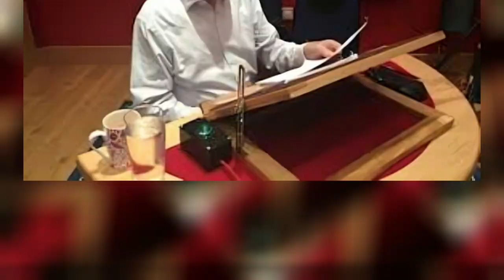Confirmed Peppa Pig David Graham Cause of Death, Lifestyle & Other Life Secrets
David Michael Graham, an English actor, was born on July 11, 1925, in London and lived a remarkable life until his passing on September 20, 2024, at the age of 99. He gained widespread recognition for his voice work in various iconic shows, most notably Doctor Who, Thunderbirds, Peppa Pig, and Ben & Holly's Little Kingdom. Graham’s ability to deliver distinct character voices helped shape the landscape of British television for over half a century.
Graham grew up in an Orthodox Jewish household in London, but his life took a transformative turn when he decided to pursue acting. His decision was partly influenced by his family’s connections to the United States, as his sister married a G.I., and his uncle had also relocated to the U.S. After serving as a radar mechanic in the Royal Air Force during World War II, Graham trained in acting at the Neighborhood Playhouse School of the Theatre in New York City, where he studied under the famed acting teacher Sanford Meisner.